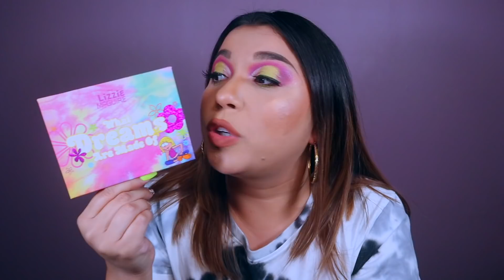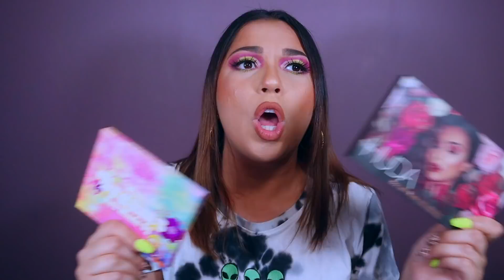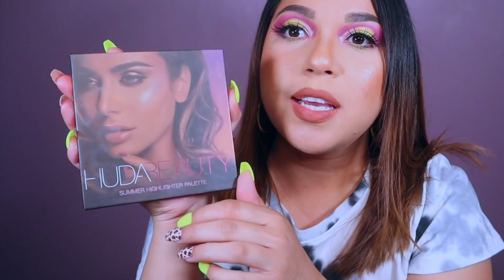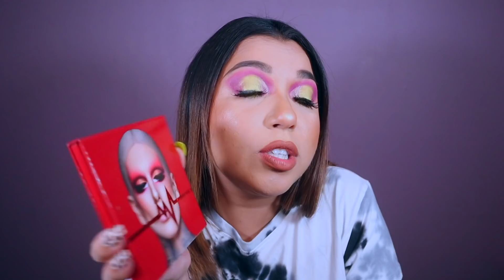APRIL’S FAVORITES HIT & MISSES | My Favs and Not So Favs for April 2021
APRILS FAVORITES ! April’s Hit & Misses 😳 My Favorites and not so Favorites for the month of April !

I loved filming and editing this video and I hope you guys like it too!

Maybe we can turn this video into a future Favorites series !

I like to keep you updated of my products and how they worked and didn’t work for me 😊

 Shirt - Ross
 Lashes - LashyBox
 Eyes - Lizzie McGuire Palette
           - Sky high Mascara
 Face - Maybeline fit me dewey foundation 225
           - Elf camo concealer in Medium Sand
           -Nikita Dragun Color Corrector in lavander
           - fit me powder in 220
           - Bronzer Tarte Park Avenue Princess
 Lips - Jeffree Star Leo Velour Liquid Lipstick & Lip       Liner
 Nails - press ons by vanity nails here is the link to the Instagram page for my nails 💅

💕Here is the link to my Cousins page ! She made my logo, Banner, and stickers ! She is super talented 💕

Caballero- Ofshane
Know Myself - Patrick Patrikos

All music is by YouTube studio